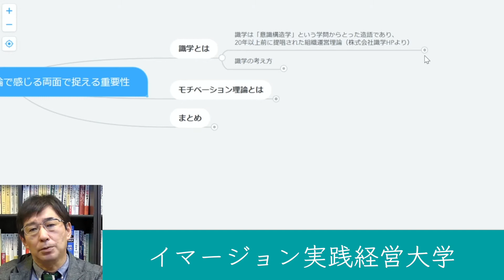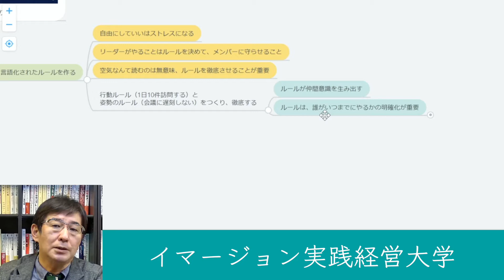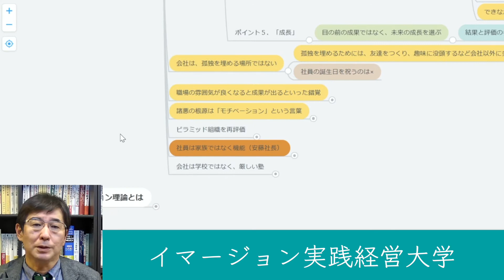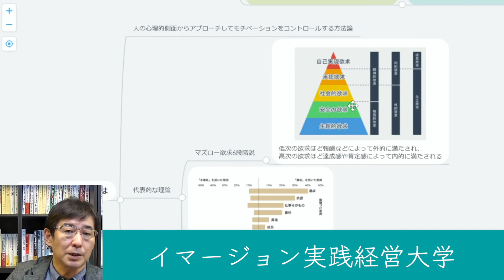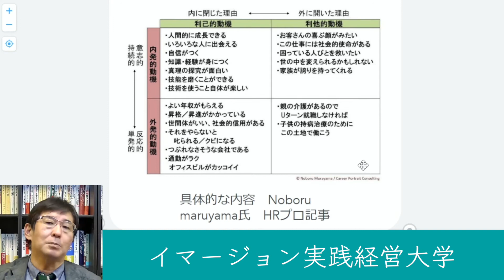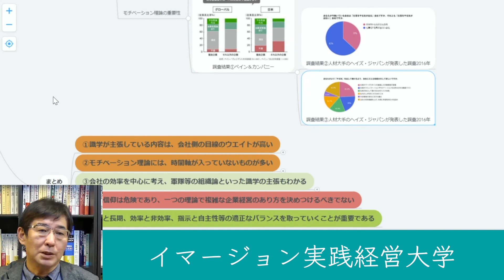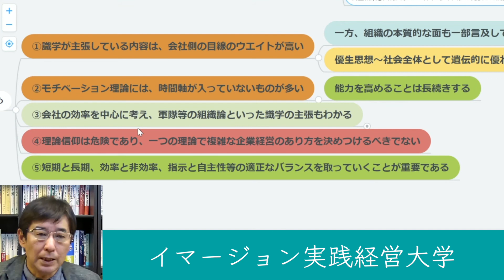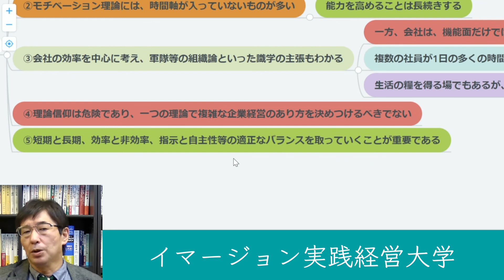識学vsモチベーション理論で感じる両面で捉える重要性#267イマージョン実践経営大学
#267「識学vsモチベーション理論で感じる両面で捉える重要性」